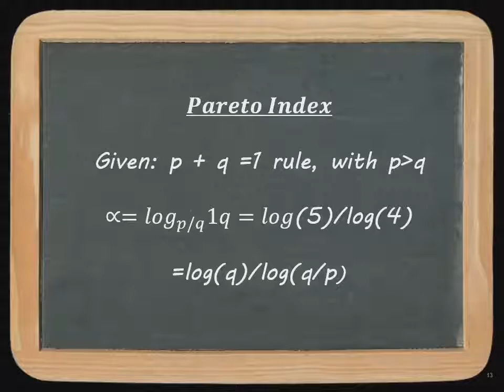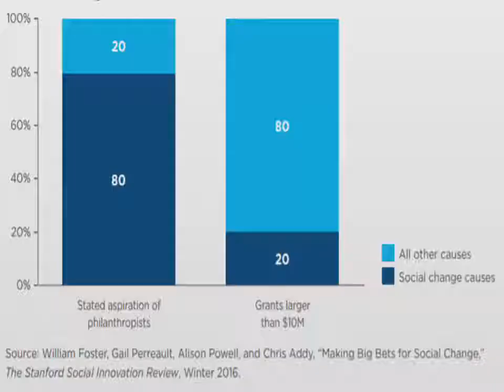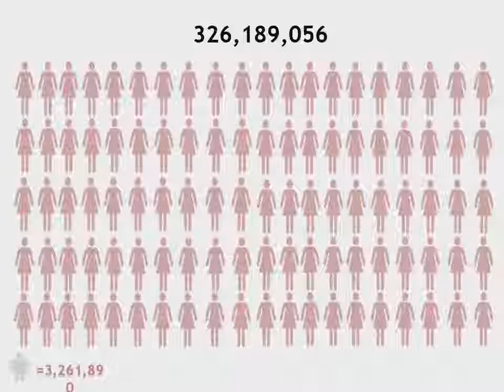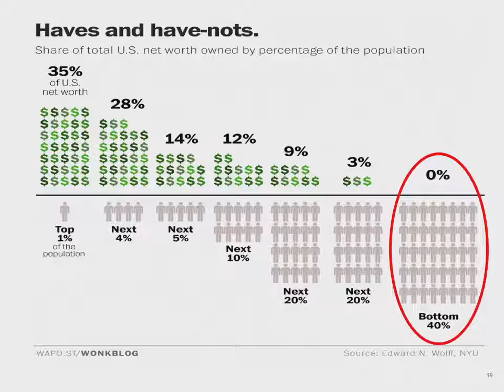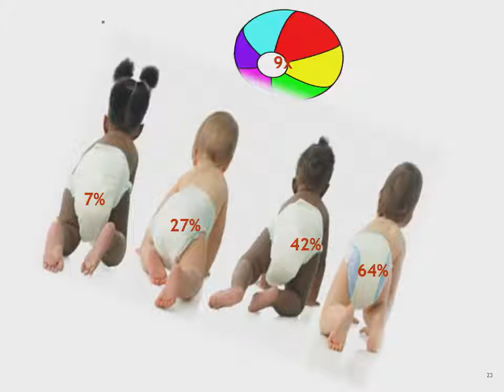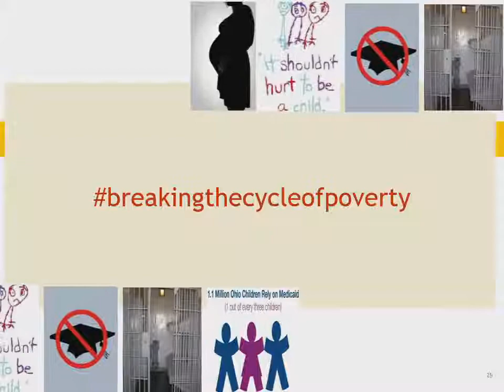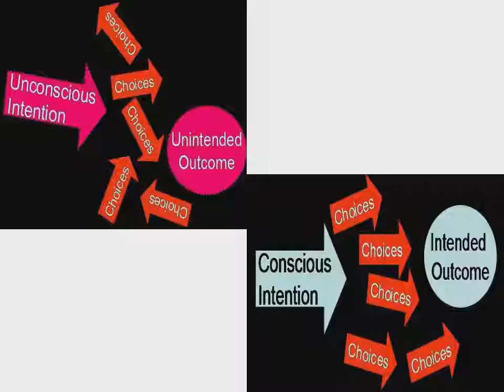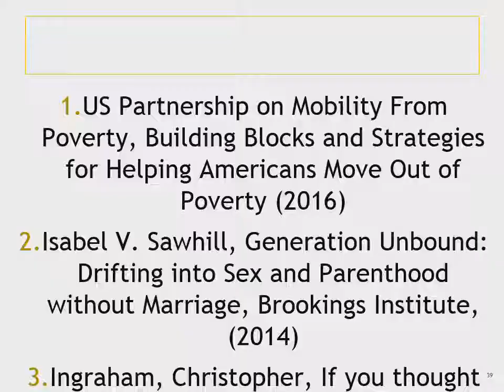NTARUPT Tammi Fleming, PHD, CHES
Dr. Tammi Fleming from Annie E. Casey Foundation explains the connection between teen childbearing and poverty at Ntarupt's Annual Meeting - The Case for Supporting Teen Pregnancy